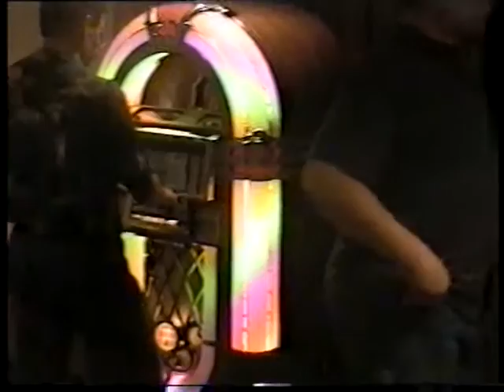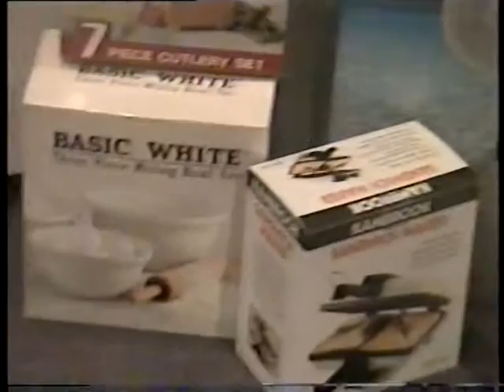Sarah's Wedding1997 - Reception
Seth Vlogging